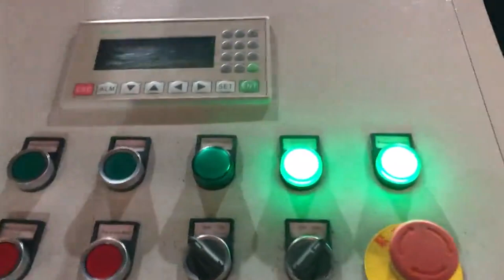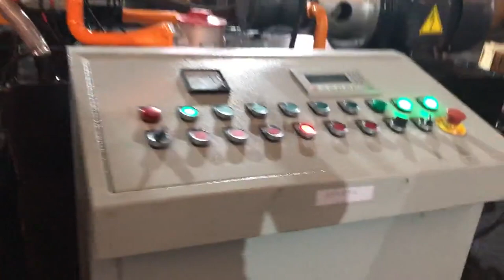automatic metal chips baler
Aluminum chips baler Ireland, Aluminum chips baling press Portugal, 2020, 1, 19How to recycle and bale Aluminum chips, China Aluminum chips baler machine supplier and manufacturer TCMBALER provide you many kinds of customized Aluminum chips packing machine to help you solve the problem, Automatic Metal Chip Baler Indonesia, Capacity Croatia, Established in 1984, Excellent Engineering Company is a renowned Manufacturer, Supplier and Service Provider of Industrial Automobile Washing Machine, L and T Platform, Waste Compactor, Manual Semi Gantry Crane, Injection Plastic, Molding Machine Base Frame, Food Packaging Structure Fabrication Work, Industrial Shed Fabrication etc.These and all the other products in our inventory are, China Cost Saving Automatic Nonferrous Metal Scrap Belgium, Sudan, Automatic Scrap Baler, Waste Metal Scrap Baler, Metal Scrap Baler manufacturer, supplier in China, offering Cost Saving Automatic Nonferrous Metal Scrap Baler, Y83, 1800 Vertical Automatic Scrap Metal Chips Press Machine, Hydraulic Automatic Scrap Metal Packing Baler Machine and so on. TCM Ethiopia, XB315 Metal chips baling press machine UK, 2019, 12, 27TCM, XB315 Metal chips baling press machine is one model of TCM, XB series metal shavings baler in TCM facory.When the baler works, hort metal chips are screw fed or pressed in to a chamber where the compressing takes place in a cylindrical die. Metal Scrap Recycling Packing Machine Spain, Aluminum Finland, Metal Scrap Recycling Packing Machine, Aluminum Cans Compactor, Scrap Iron Metal Chips Baler, Find Complete Details about Metal Scrap Recycling Packing Machine, Aluminum Cans Compactor, Scrap Iron Metal Chips Baler,Scrap Iron Metal Chips Baler,Aluminum Cans Compactor,Metal Scrap Recycling Packing Machine from Other Metal Metallurgy Machinery Supplier or Manufacturer, China Automatic Metal Baler for Ferrous and Non USA, Germany, China Automatic Metal Baler for Ferrous and Non, Ferrous Scrap, Find details about China Metal Baler, Scrap Baler from Automatic Metal Baler for Ferrous and Non, Ferrous Scrap, JIANGSU DASHENGBO EP TECH CO., LTD. Automatic Metal Baler Kuwait, Hopper Style Azerbaijan, Automatic Metal Baler, Hopper Style,, find quality Automatic Metal Baler, Hopper Style, products,Automatic Metal Baler, Hopper Style, Manufacturers, Automatic Metal Baler, Hopper Style, Suppliers and Exporters at Enerpat China official website, British Enerpat special environmental protection industry group, environmental protection, energy, equipment. Automatic Metal Baler Hopper Style Algeria, Czech, Automatic Metal Baler Hopper Style, Enerpat popular machine which is ideal for baling aluminum, ubc, aluminum chips, light metals etc. Full automatic operation, with brand spare parts for each machine, being with Schneider hydraulic system, Siemens motor, Hardox or Dillinger brand press chamber room. China Tfkj Automatic Hydraulic Scrap Metal Ghana, Saudi Arabia, Scrap Metal Compressor, Scrap Metal Baler, Baler manufacturer, supplier in China, offering Tfkj Automatic Hydraulic Scrap Metal Compressor Machine, Y83, 1800 Vertical Automatic Scrap Metal Chips Press Machine, Hydraulic Automatic Scrap Metal Packing Baler Machine and so on. Scrap Metal Chip Briquetter Belarus, Metal Briquettes Gambia, 2020, 3, 18Applications of the metal chips press machine. This vertical scrap metal briquette machine is widely used in aluminum alloy profile plants, steel casting plants, aluminum casting plants, copper casting plants, and most waste metal resource recycling stations., Hydraulic full, automatic metal baler is now common equipment for scrap metal, Hot Mexico, sale Automatic Scrap Metal Chip Baler Machine San Marino, Briquetting Machine, Briquetting Press, Briquette Machine manufacturer, supplier in China, offering Y83, 6300 Shengbo Iron Copper Steel Metal Chips Briquetting Machine, Y83, 5000 Hydraulic Automatic Cast Iron Metal Chips Briquette Machine, Y83L, 3600 Vertical Scrap Aluminum Foil Chips Block Making Machine and so on. metal baler South Africa, JIANGSU DASHENGBO EP TECH CO. Cape Verde, The Nick baler Horizontal semi, automatic Baler who deal with large quantities of corrugated and paper products. This machine is